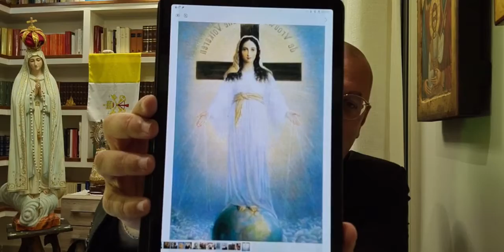Don Minutella - "SANTI E CAFFÈ" FESTA DELLA DIVINA MATERNITÀ DI MARIA - 11 ottobre 2021